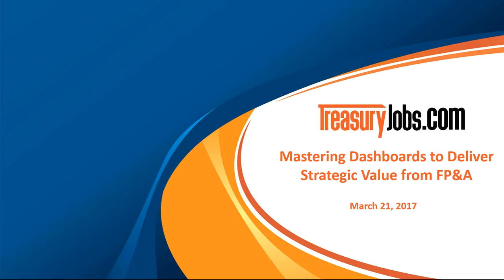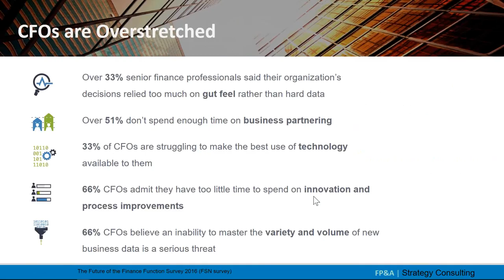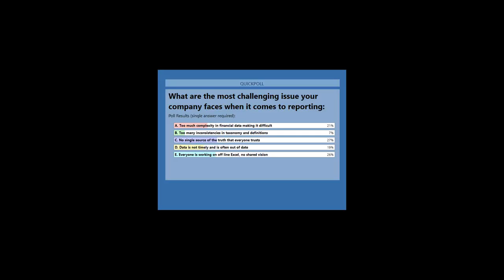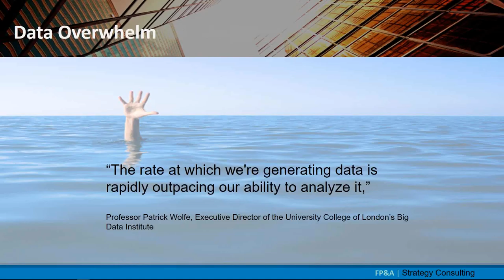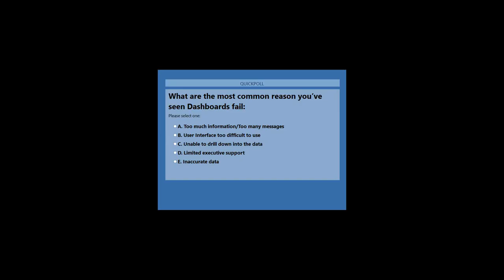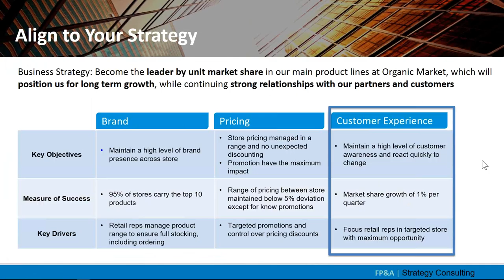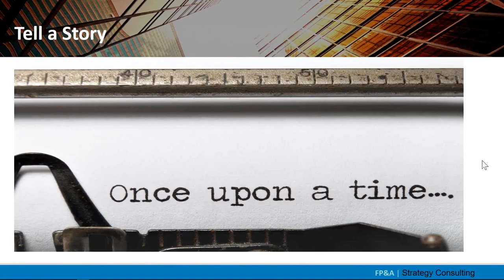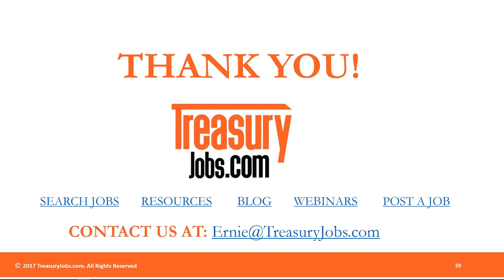Mastering Dashboards to Deliver Strategic Value from FP&A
Dashboards have become a powerful tool for FP&A to share insight and gain respect. When designed correctly, they deliver a clear message on what’s working and what’s not, and the actions to take to fix the issue. Technology now enables us to create dashboards in minutes, allowing us to share information in ways we could never before…you must leverage this technology! The big question has moved from “How do we create dashboards?” to “How do we harness this powerful tool to drive business behavior?”